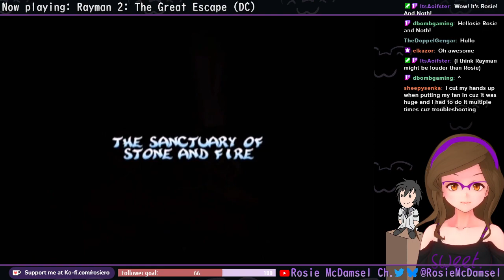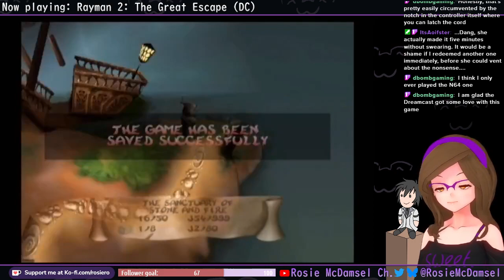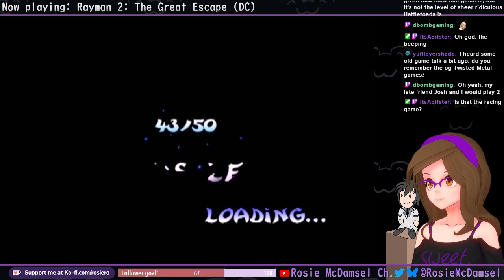【Rayman 2】 The Sanctuary of Dickery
why is the camera doing that